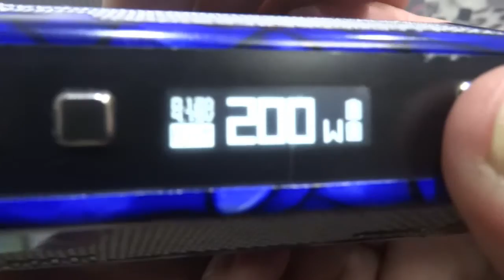翁の主観 iJOY MAXO 315W +V12 bad challenge 315Wやってみた。ニコチン派は絶対ダメ！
爆煙万歳その１　普通に吸えちゃうとこがやばい。メカニカルは電池抜いてあります。好きにやってますがｗ実際このあと1時間くらいダメージがのこって・・・・
ニコチン派は絶対に真似しないでください。味煙量ともすごいのは、吸い込みがっつりやれば、焦げもないし、供給も問題ないので、連続で吸える・・・・・・・・・・・・ゆえに危険です。